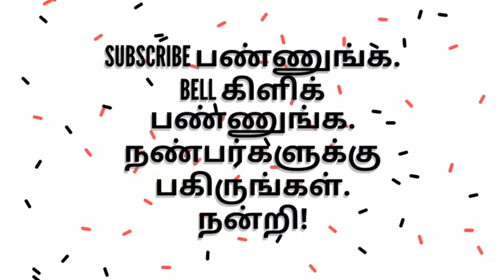நண்பர்களுக்கு நற்செய்தி - வெற்றி என்றும் உங்களுக்கே ! - பெரும்புலவர்மு.சன்னாசி அவர்களின் புதியதொடர்.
ஐ.ஏ.எஸ் படிக்கும் நண்பர்களுக்கு நற்செய்தி - நமது Green Tamil TV - YOU TUBE வழங்குகிறது திருவாசகத்திலுள்ள ' நீத்தார் விண்ணப்பம் ' பாடப்பகுதியினை உங்களுக்காக. வெற்றி உங்களுக்கே - வழங்குகிறார் பெரும்புலவர்.திரு.மு.சன்னாசி அவர்கள்திருவாசகம்நீத்தார்விண்ணப்பம்#